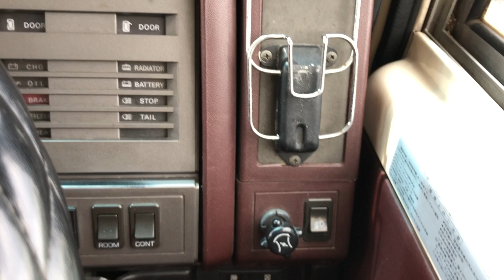SM-3249 , NISSAN CIVILIAN , MODEL/U-RYW40 , ENGINE-TD42